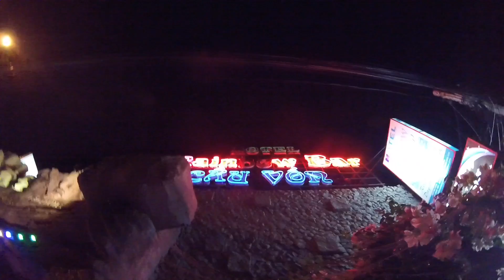Saigon 2016 VietnamLog épisode 14 : Vung Tau, embuscade au restaurant avec mes cousins!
Pour les amoureux du Vietnam et plus particulièrement de la ville de Saigon/Ho-Chi-Minh-Ville! La ville la plus peuplée et bouillonnante du pays.
En sortant du bar, on était monté dans notre minibus direction le restaurant "Suon Cay" Nuong et Beer (grillades et bières)..
Rien que dans le nom j'aurai du me douter que mes cousins voulaient fêter en enchaînant à la bière 🍺et accessoirement nous coucher sous la table.. 😅
Finalement nous n'avions pas finit sous la table, mais on était pas beau à voir.. 😒
J'me disais déjà que je ne supporterai sûrement pas un jour de plus à boire de l'alcool 🤢
Sorti du restaurant on avait enchaîné des B-52 sur la "terrasse" du bar (c'est à dire une table sur le trottoir). J'étais emporté par l'ivresse de l'alcool mais en même temps je voyais arrivé la fin de soirée, j'avais déjà depuis un moment un trop plein d'alcool, je ne parlais plus trop correctement aucune langue 😂
Comme on peut voir dans la vidéo, l'alcool ça fait dire n'importe quoi et on ne ressemble plus à grand chose non plus..
Comme dit le slogan "tu t'es vu quand t'as bu?"
Mais bon, soirée parfaite jusqu'au bout pour.. bien aller dormir 😴